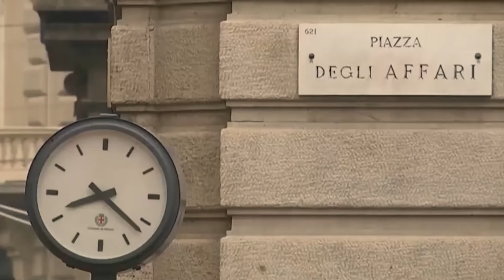Série Caruaru – O que mudou com a pandemia? Ep. Saúde - Jornal da Cidade 20/05/2021